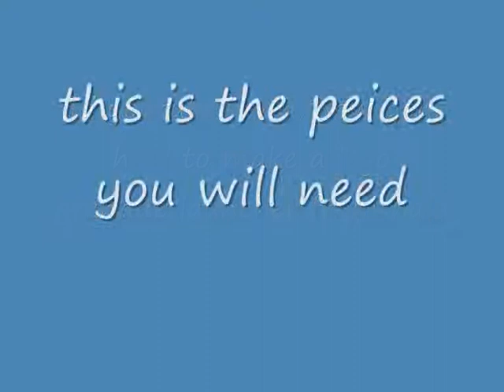how to make lego halo grenade launcher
titel says it all.p.s sorry for no sound